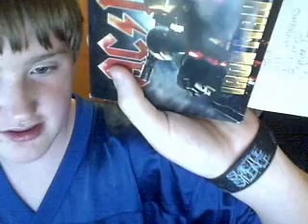after school vlog #11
whats up op youtube